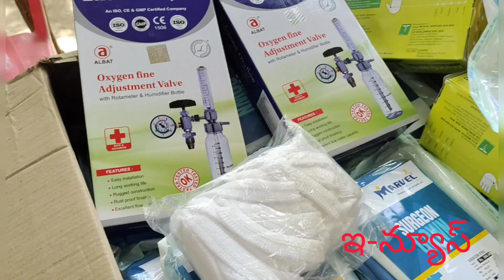కదిరి ఐసోలేషన్ సెంటర్ కు ఆక్సిజన్ కాన్సెంట్రేటర్ ఇచ్చిన వైఎస్ఆర్ సీపీ నేత పవన్ కుమార్ రెడ్డి